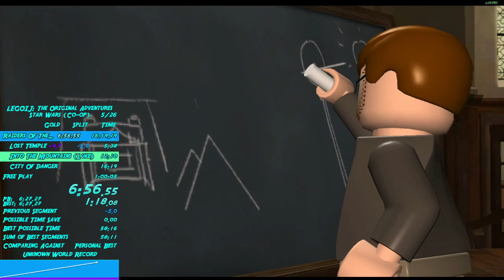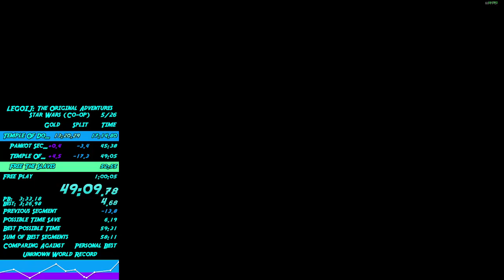LEGO Indiana Jones: The Original Adventures Star Wars Co-Op Speedrun World Record 59:33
Bad Raiders and Crusade but an insane Temple Of Doom and Free Play brought the run back to sub 1 pace. 58 is possible with no major mistakes but we are finally happy to prove that the least relevant category on the leaderboard could go under 1 hour.